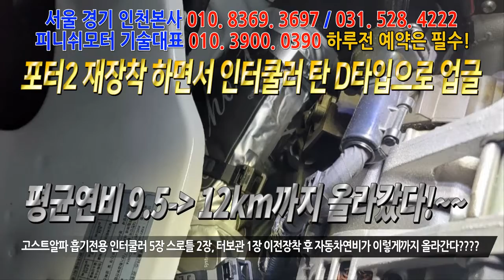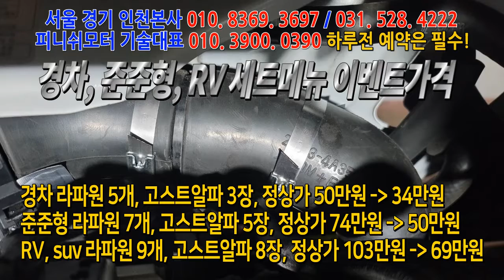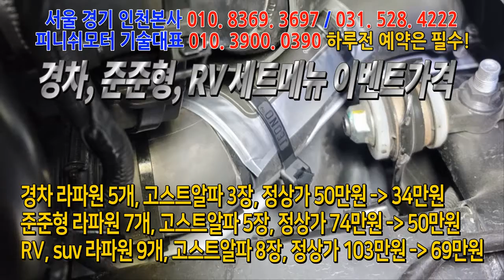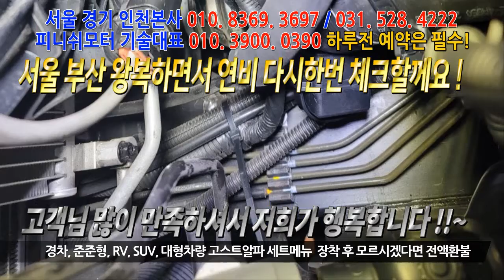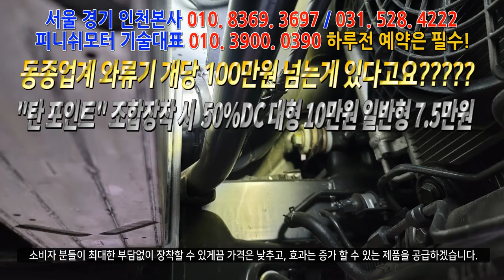[포터 2] 서울과 부산 왕복주행이 많은 차량 모터브레인즈 제품 조합장착 후 변화! ~~모터브레인즈 031. 528. 4220 자동차매연 개선 / 자동차 출력개선/ 자동차연비 개선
유튜브 검색창 "라파김태웅" 치시고 구독신청 하시면, 매일매일 업로드 되는 모터브레인즈의 영상을 실시간으로 시청 할 수 있습니다! 본사서울경기인천 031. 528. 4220 / 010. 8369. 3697 모터브레인즈 기술대표 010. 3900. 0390